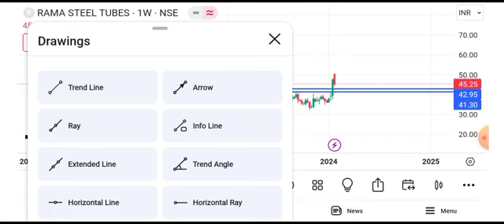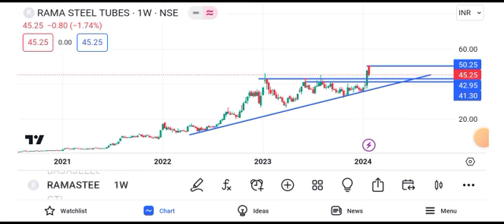rama steel share latest news || rama steel share latest news today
rama steel share latest news today,
rama steel share news,
rama steel share price,
rama steel news today,
rama steel tubes ltd latest news,
rama steel tubes latest news,
rama steel stock analysis